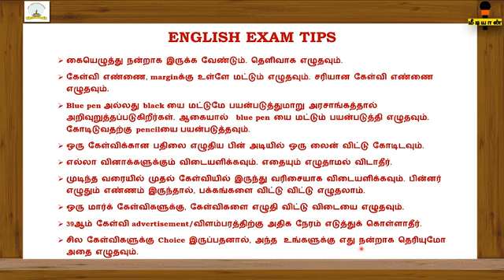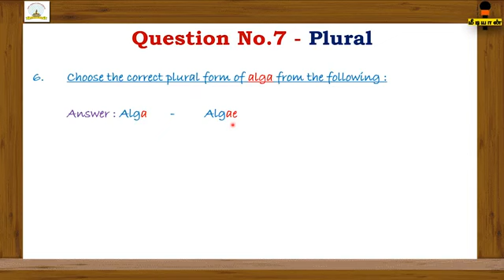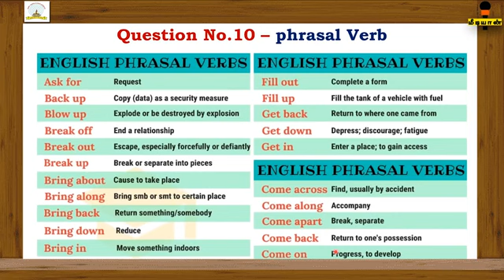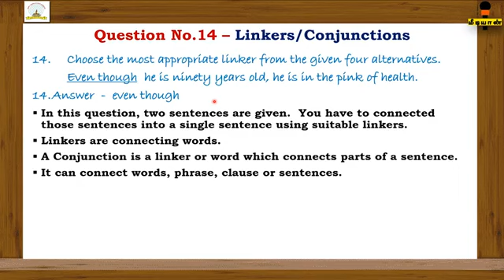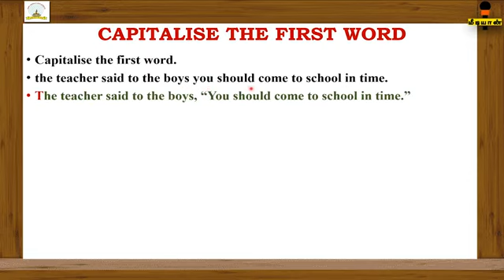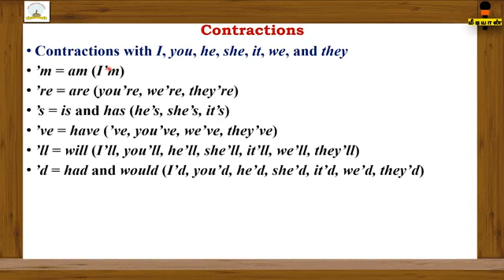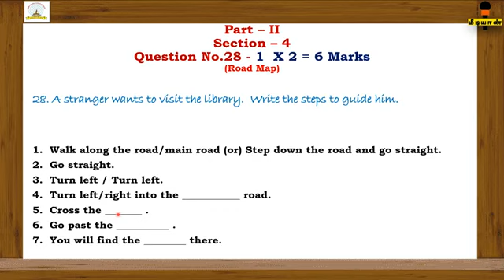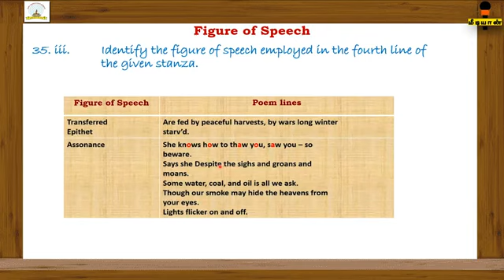X தேர்வு பயிற்சி 7